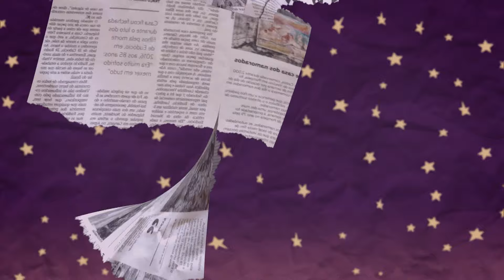[HD] Institucional do São João do Nordeste (2017) | Globo Nordeste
07.1/19 UHF.